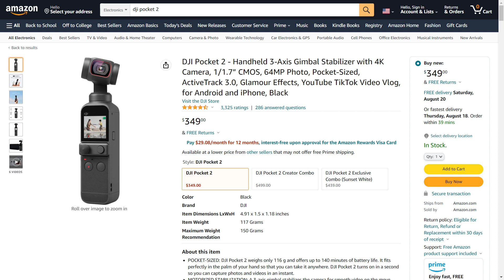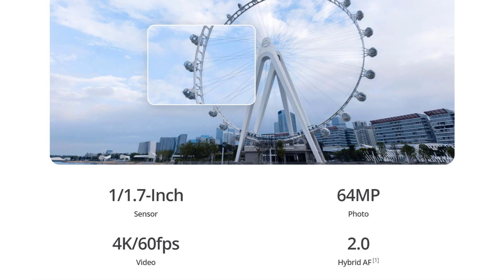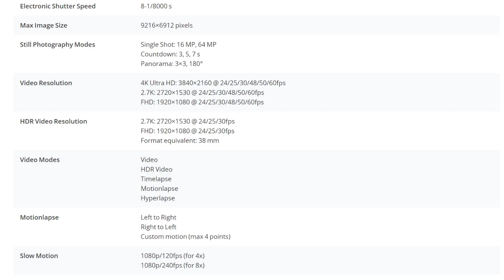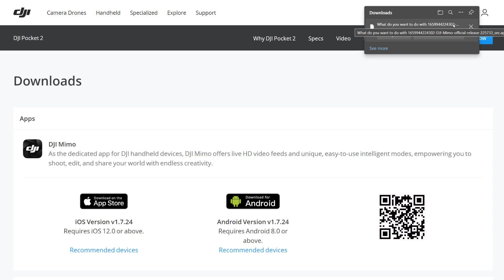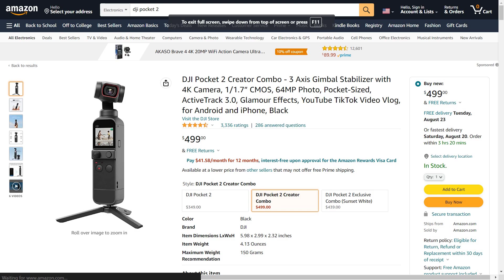DJI Pocket 2 Review | Is it still worth $350? 🤔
The DJI Pocket 2 is a handheld, portable 3-Axis gimbal stabilizer camera that shoots at 4K.
Where to find it
Today, I escape my home office and review a close cousin to modern webcams, the DJI Pocket 2 Creator Combo with included wireless microphone, mini tripod, and wide-angle lens.

Is this camera still one of the best gimbal action cams for vlogging in 2022? And with the DJI Pocket 3 rumored to arrive this coming November, you might be able to jump in on this one at a discount for the 2022 holiday season. But should you?

What I film with and use on my daily Microsoft Teams calls:
Shure SM7B pop filter:
Sony A7 II:
Samyang 35mm F1.8 AF Full Frame lens:
Sony ZV-E10 camera:
Viltrox 23mm F1.4 AF lens:
Ring light:
Softbox diffuser:

Chapters:
00:00 Introducing the DJI Pocket 2 4K and how I used it
00:25 How it performs in various lighting conditions
01:20 Details about the DJI Pocket 2 and its controls
04:26 How to use the DJI Pocket 2 with a phone or computer
05:18 Details about the Creator Combo for the DJI Pocket 2
08:31 Optional accessories for the DJI Pocket 2
08:43 What's great about the DJI Pocket 2 and Creator Combo
10:11 What could be better with the DJI Pocket 2
12:25 Would I recommend the DJI Pocket 2 in 2022?